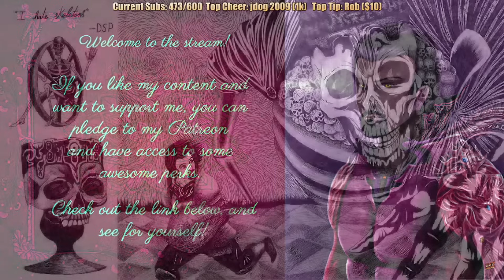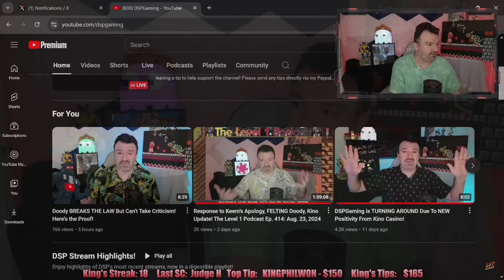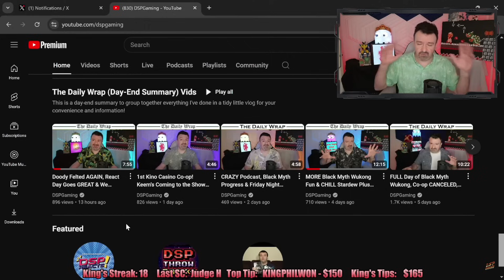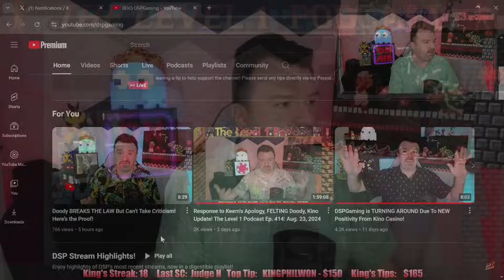DSP Goes Extremely Ballistic Telling Doodystreams He's Not Allowed to Continue Clipping Him